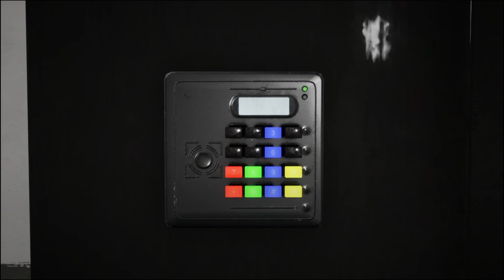Escape the backrooms Howlers and Skin Stealers!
If you're not careful and you noclip out of reality in the wrong areas, you'll end up in the Backrooms, where it's nothing but the stink of old moist carpet, the madness of mono-yellow, the endless background noise of fluorescent lights at maximum hum-buzz, and approximately six hundred million square miles of randomly segmented empty rooms to be trapped in.

I really hope you will enjoy the video!